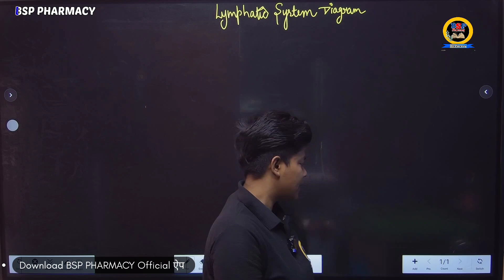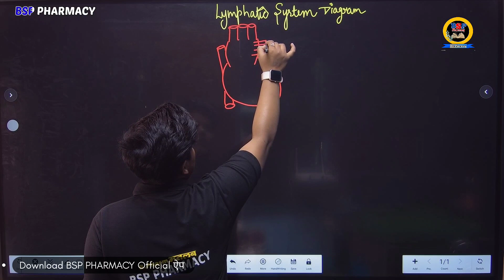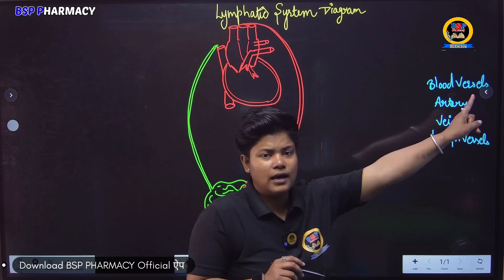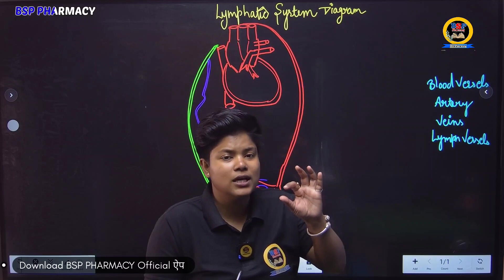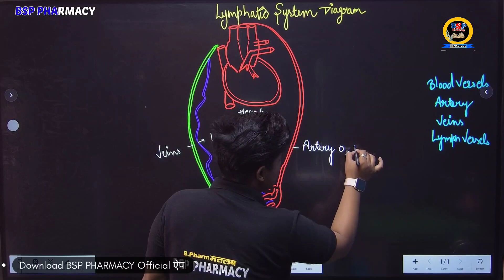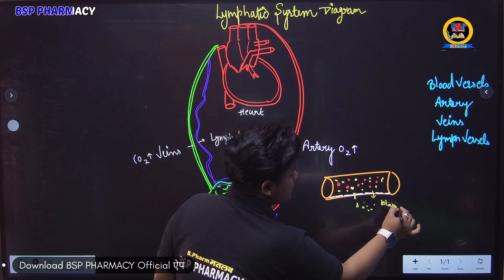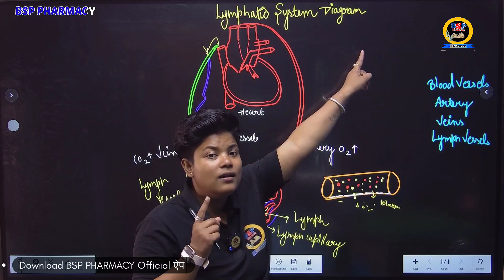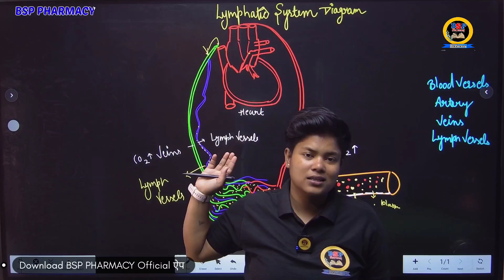Lymphatic System Diagram बनए बहुत ही आसान तरीके से 😍 || Babita Roy || bsp Pharmacy